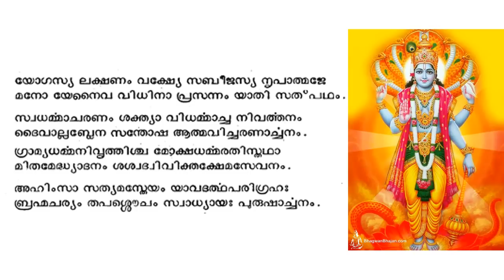248 Bhagavatham ഭാഗവതപഠനം# തൃതീയസ്കന്ധം : അധ്യായം 28 # കപിലോപദേശം i